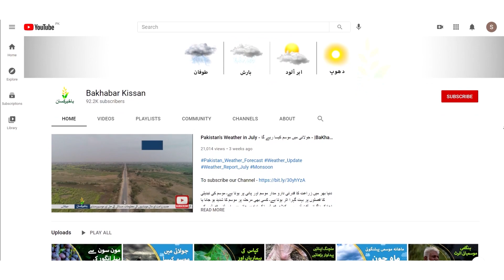Upcoming 2 Weeks Agro-Met Advisory by BaKhabar Kissan | Weather Update | 2 May - 15 May